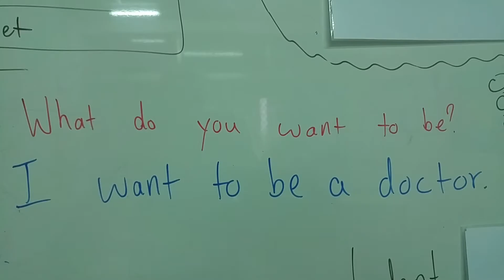I want to be a doctor.